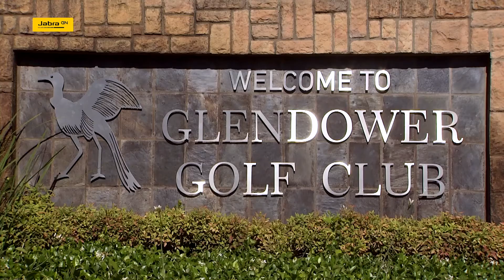The Jabra Ladies Classic 20-22 March 2019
Glendower GC hosts the inaugural Jabra Ladies Classic.